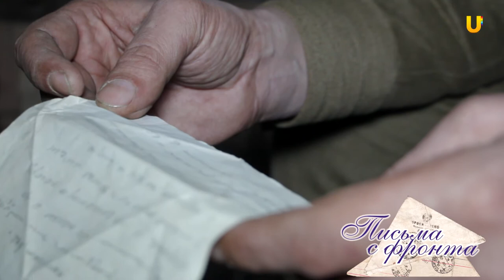Телепроект" Письма с фронта". Выпуск №6